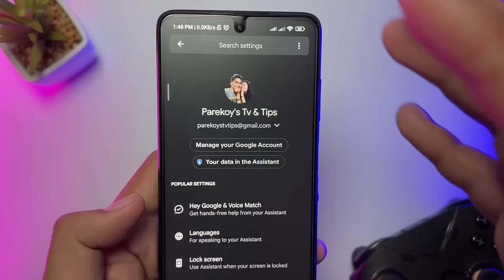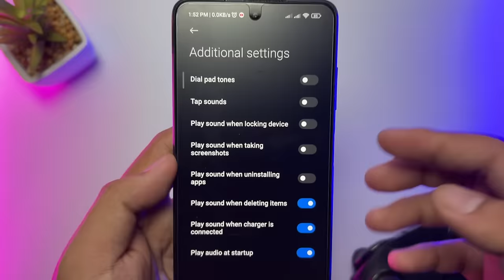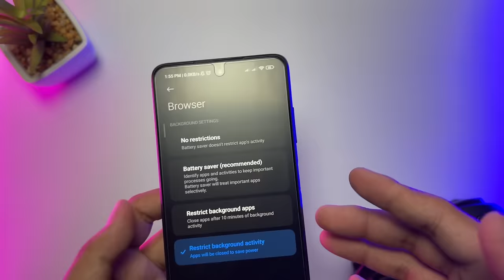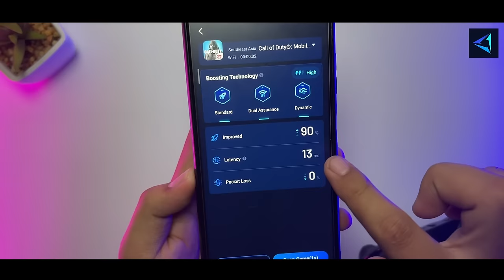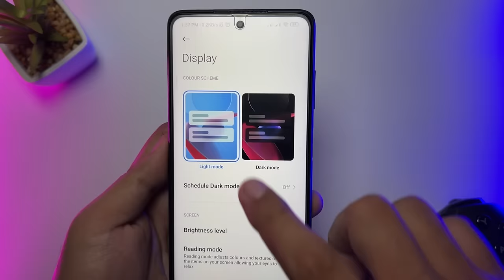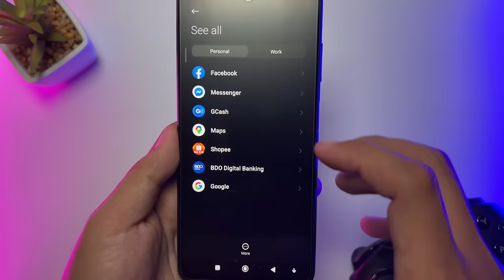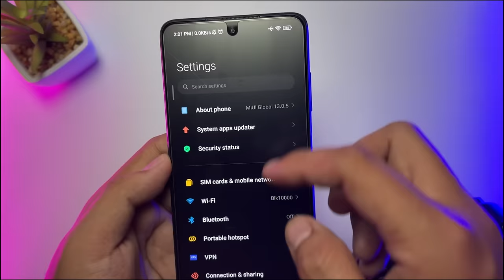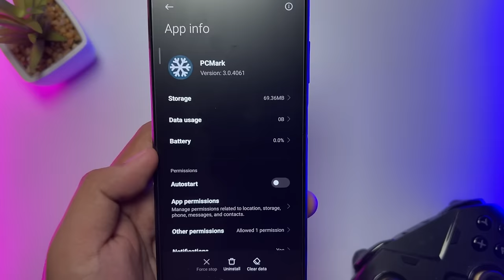KUKUNAT BATTERY Mo Kapag BINAGO Mo Yong Mga SETTINGS Nato Sa Device Mo!!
Hello mga kaparekoy sa video na ito ituturo ko sa inyo kung papaano pakunatin ang battery ng phone ninyo sa pamamagitin ng mga phone features na kailangan ninyong baguhin sa phone ninyo. Madali simple lang ang pag setup nitomga kaparekoy.

Content note:
Must try this trick mga kaparekoy sure ba makakatulong to sa battery ng mga phone ninyo kaya make sure na magawa ninyo lahat check the video now